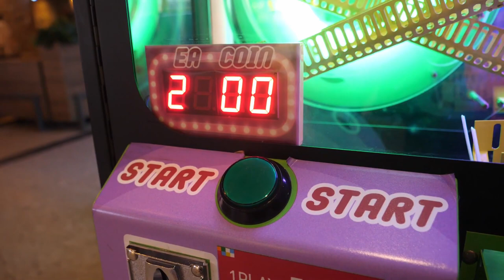젤리 자판기 / Jelly Vending Machine - Korean Street Food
- information -

 1 Play / KRW 500 (USD 0.43)